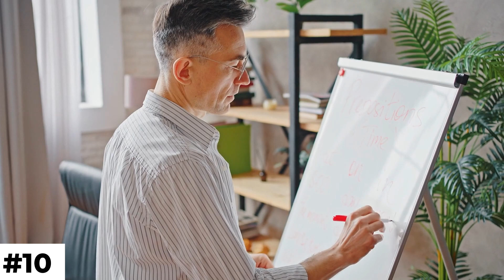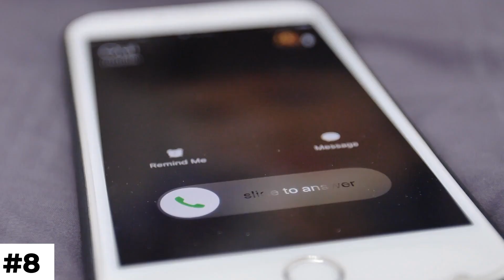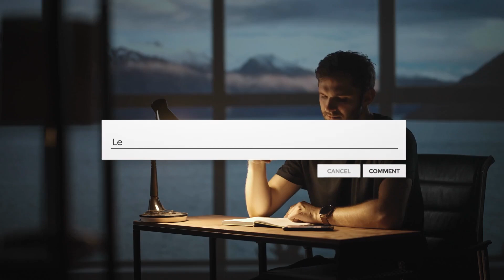10 Ways To Make Her Miss You Like Crazy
Are you looking to create an unforgettable impression on that special someone and make her yearn for your presence even when you're not around? Look no further! In this captivating video, we'll reveal the 10 ultimate secrets to making her miss you like crazy. Discover powerful tips and strategies that will leave her longing for your company. Don't miss out on this opportunity to strengthen your connection and leave her wanting more. Watch now and unlock the key to igniting passion and desire in her heart! 🔥💘